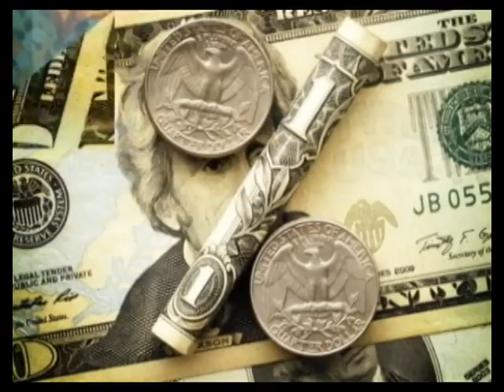Dr. Gilberto Serulle - Paso a Paso 27-06-2015 Un Alcalde Internacionalista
Conferencia sobre Resiliencia y el Cambio Climatico;  Alcaldia establece relaciones con Panama; Visita Tierra Santa de Isrrael; Participa en la 29va. Conferencias de alcalde en Israel; Visita La Ciudad de Miami Florida en Fort Myers y Doral